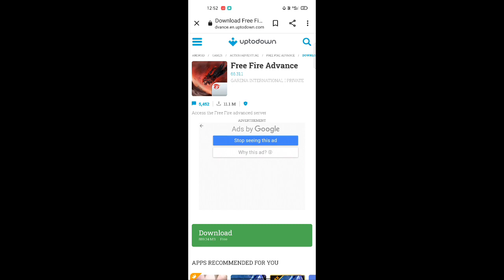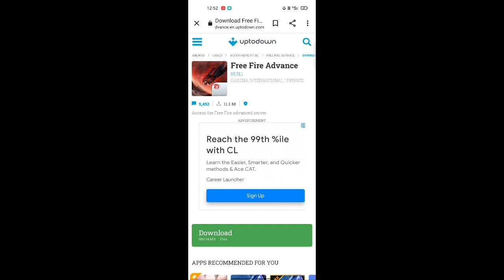FF advance server | how to Download OB40 advanced server | free fire advance server kaise open karen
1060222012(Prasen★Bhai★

1. Garena Free Fire Indonesia

2. Garena Free Fire Brazil

3. Garena Free Fire Brasil

4. Garena Free Fire India

5. Garena Free Fire Pakistan

6. Garena Free Fire Singapore

✅ Related Tags ✅

1. free fire new event
2. free fire new event today
 3. new event free fire
4. ff new event
5. ff new event today
6. free fire new update
7. today free fire new event
8. free fire new events
9. free fire today new event
10. new event ff
11. new event free fire today
12. new event in free fire